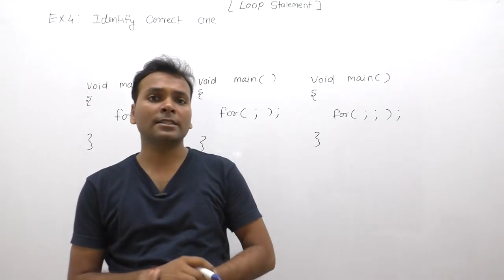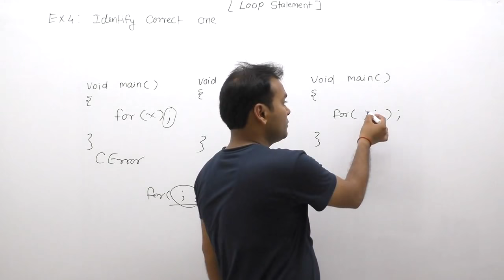examples of loops| examples of loops in c programming| examples of for loop |Part446